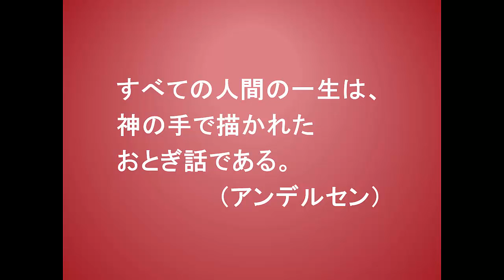こころに火を灯す言葉６７（10-20アンデルセン）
これはデンマークの代表的な童話作家、詩人である
ハンス・クリスチャン・アンデルセンの言葉です。

彼は、非常にたくさんの童話を発表しており、「人魚姫」
「裸の王様」「赤い靴」「みにくいアヒルの子」
「マッチ売りの少女」など子どもの頃に読んだ、
あるいは読んでもらったことがあることでしょう。

この言葉は、「アンデルセン童話集」の中の一節ですが、
文字通り、人間の一生というものは、神様の手によって
描かれたおとぎ話である、と言っているのです。

しかし、よくよく考えてみると確かにそういうもの
なのかもしれませんね。

人間の一生というものは、本当に神様が作った
おとぎ話なのかもしれないと私も時々そう思うときが
あります。

「すべての人間の一生は、
  神の手で描かれた
  おとぎ話である。」

もし仮にそうだったとしても、それならそれで
いいではありませんか。

全知全能の神様がよかれと思って、組み立てて
くださったおとぎ話の主人公になって、思う存分
活躍してみよう。

そのような心境になれば、神様もきっと暖かく
見守って下さるのではないでしょうか？